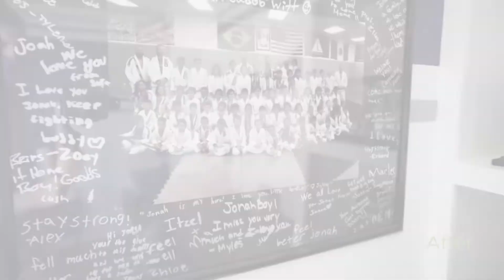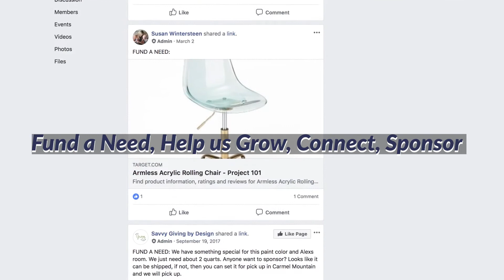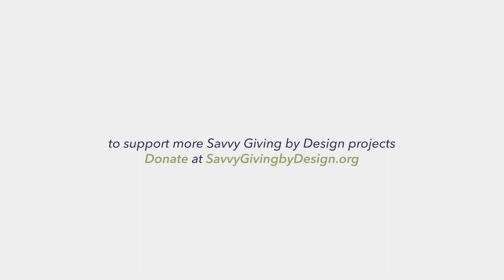2022 Savvy Giving by Design: Rooms that Heal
Savvy Giving by Design is a nonprofit organization started in San Diego, California whose mission is to provide comfort, support, and healing to families with children facing a medical crisis by transforming the interior spaces of their homes at no cost to them. This video premiered at our inaugural Giving Greens golf tournament and shares who, what, and how we help families facing the most difficult times in their lives.